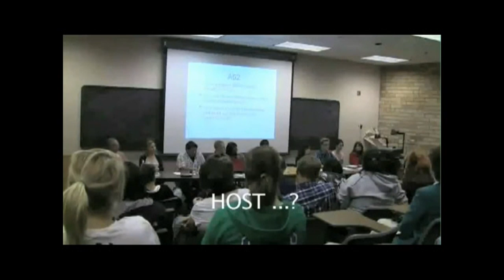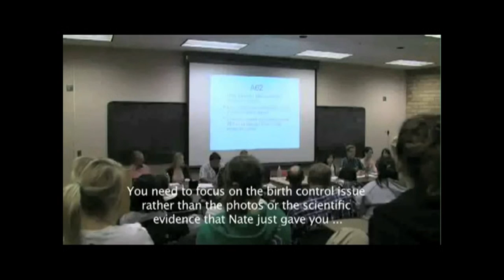Should we show pictures of abortions in public?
Episode #191
"Should we hang out at high schools to distribute "180"?"
"Should we show pictures of abortions during OA preaching?"